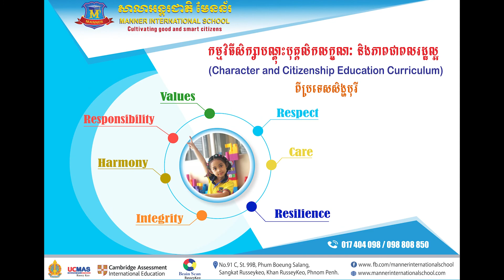បញ្ហាប្រឈមនៃការសិក្សាតាមប្រព័ន្ធ Online ក្នុងបរិបទ Covid-19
The Manner International School or (MANNER IS is a premier independent international school in Cambodia) which supports a student-centered approach in which teaching for knowledge is paired with an emphasis on the development of the whole person (Manager offers trilingual education in Khmer, English, Chinese. We provide a full English language Cambridge curriculum as well as Khmer and Chinese. We also provide soft skills, ICT skills and life skills in our school program.